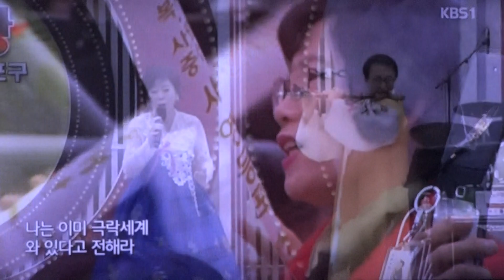전국노래자랑_영등포구 여의도_영상감독 이상웅-2016.04.17. 00002